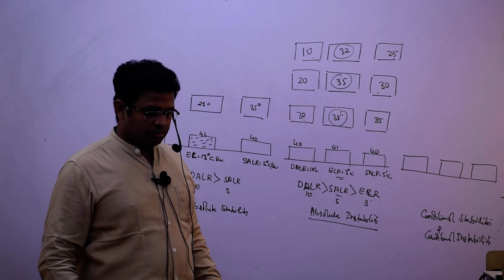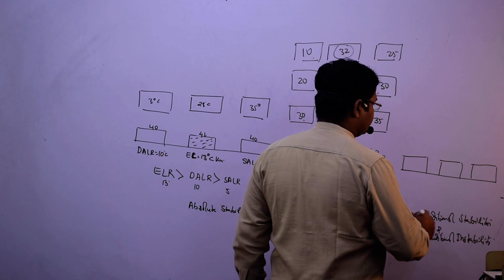Climatology Start Lec 14